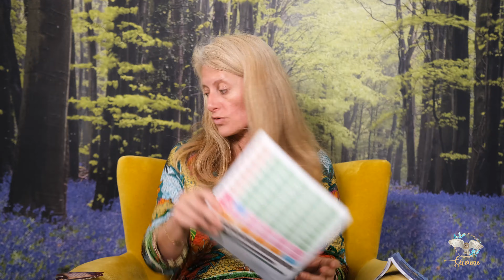Tendance et Pleines Lunes : les énergies à suivre pour une guidance spirituelle puissante - Séverine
* Découvrez, à portée de main, tous les soins qu'il vous faut

• Rejoignez-nous dans la première communauté spirituelle en ligne, où on échange entre extraterrestres

•• ❤❤ Tu veux devenir thérapeute énergétique, tu es motivé, tu as juste peur de ne pas y arriver et te lancer, on regarde ensemble si tu peux intégrer notre formation professionnelle devenir thérapeute certifiée de 6 mois avec une formation complète soins énergétique humains et animaux, géobiologie et médiumnité. Attention si tu n'es pas prêt a investir du temps et de l'argent sur toi, cette formation n'est pas pour toi. En revanche si tu veux vraiment vivre de ta passion, aider ton prochain et enfin réaliser ta mission de vie, dans ta spiritualité, prend RDV ici pour un bilan de reconversion pour devenir thérapeute énergétique avec mon équipe. Attention mets toi bien une alarme dans ton téléphone, car le nombre de places est limitée et si tu ne viens pas au RDV c'est peut être une autre personne qui ne pourra pas faire ce bilan. C'est un RDV individuel pour ton avenir et il est important que tu prennes de quoi noter, et que tu sois disponible et au calme.